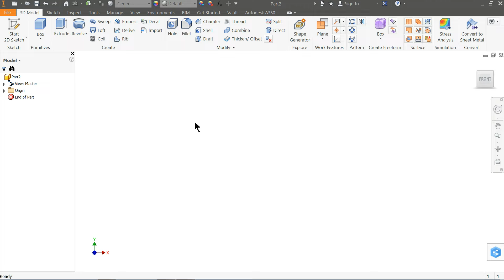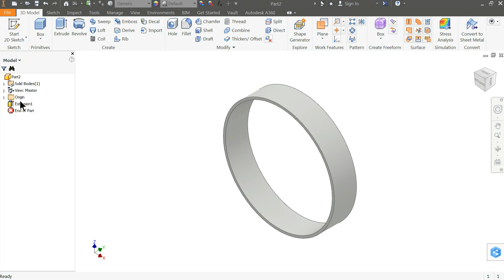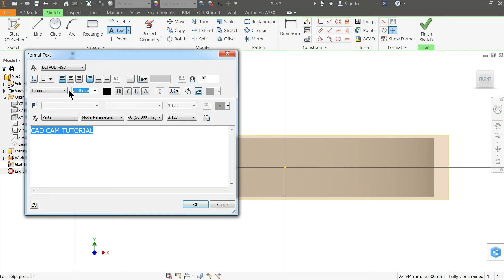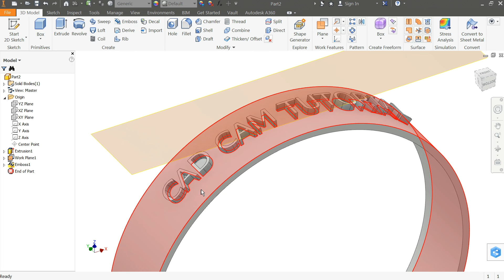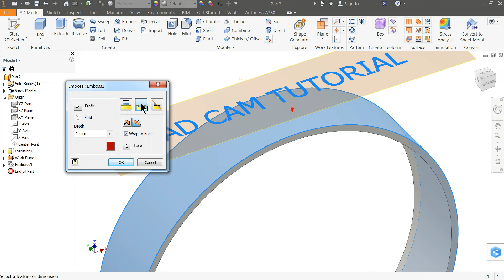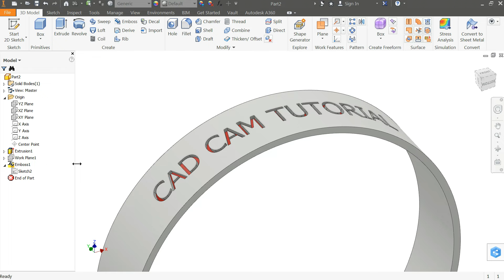Autodesk inventor Tutorial Emboss and engrave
we will learn how to make Emboss and Engrave in Autodesk Inventor 2017.